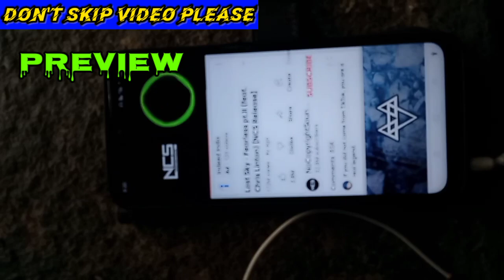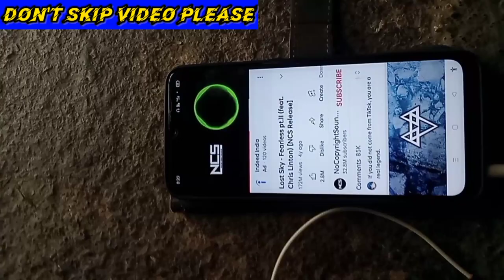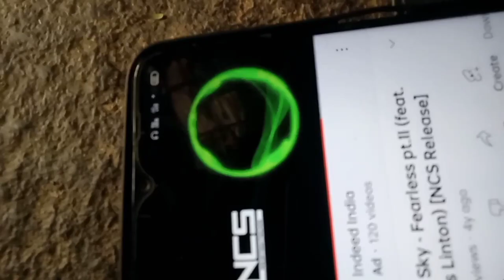new Speaker connect to mobile 2022 | speaker connect to mobile without amplifier 2022